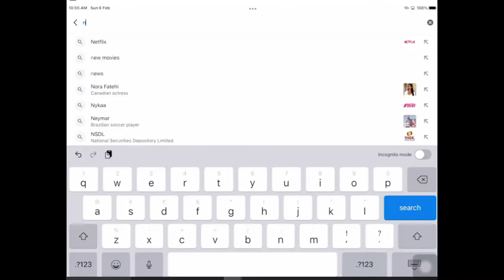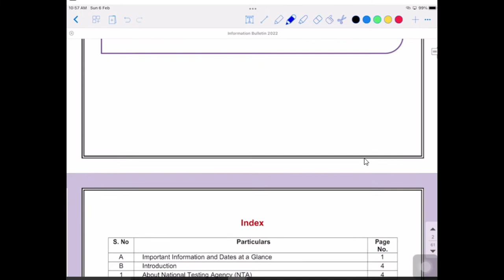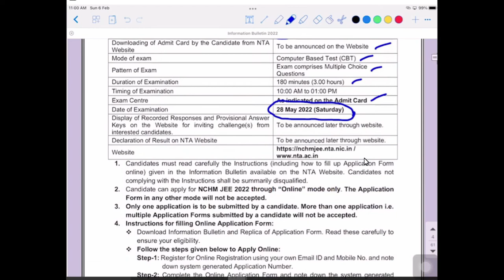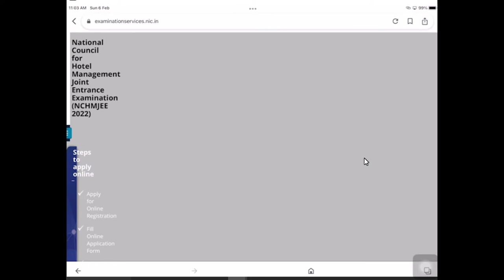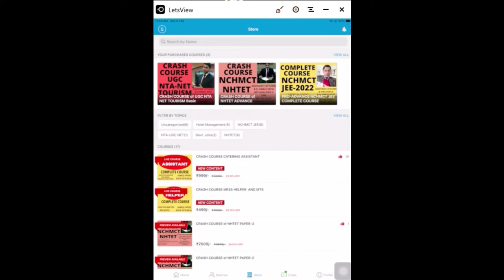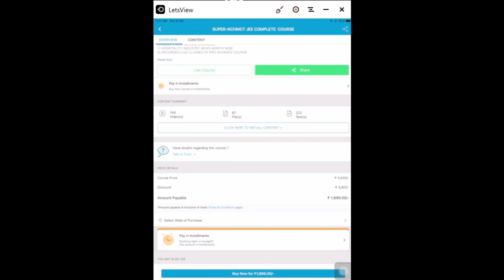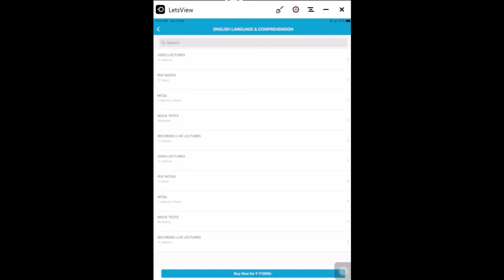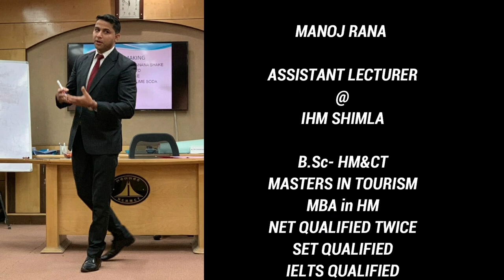NCHMCT JEE 2022 SUPER Batch, NCHM JEE 2022 Preparation, NCHMCT JEE 2022 COMPLETE STUDY MATERIAL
Hello Everyone,

About this video,,,, EXAM FORM OF NCHMCT JEE 2022 & EXPLANATION OF SUPER BATCH